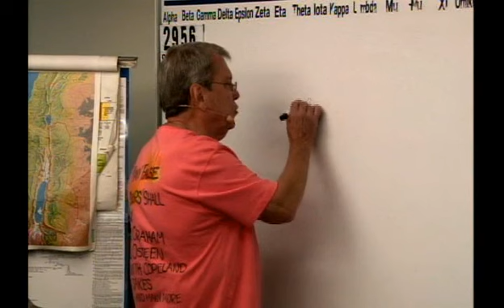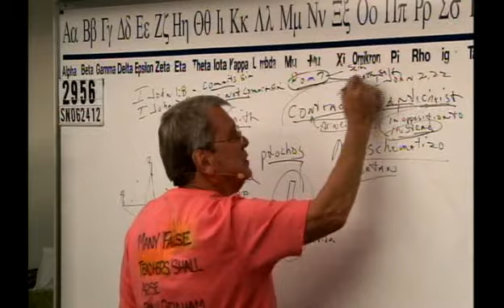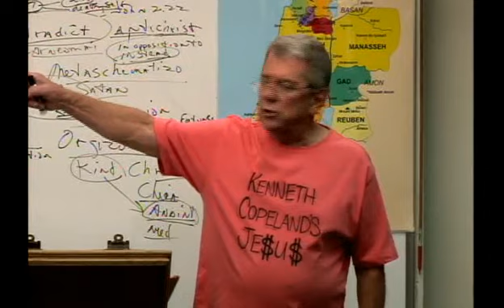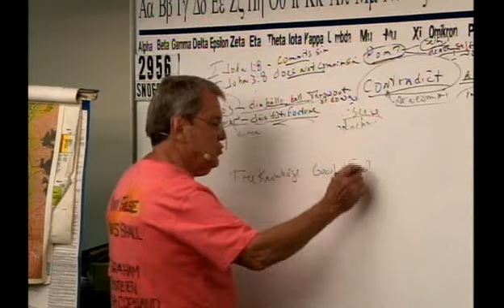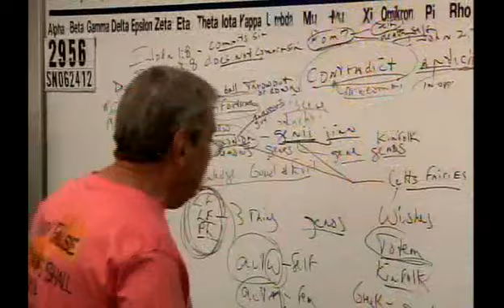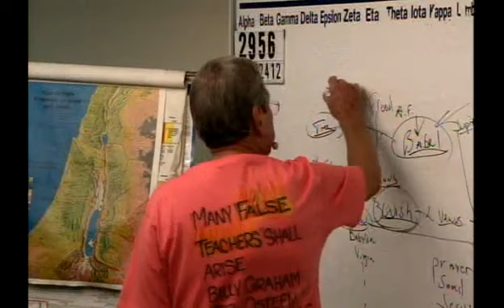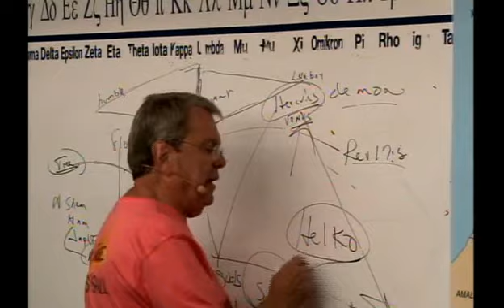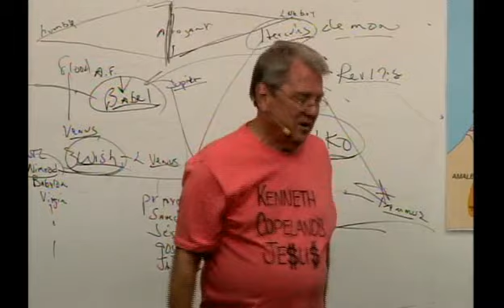#2956 Doctrine Of The Devil: Diabolos And Demons In Matt 4 & Luke 4 (Sister Chapters Of The Gospels)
2956 SN062412 Doctrine Of The Devil:  Depart From the Cross- Demons, Geniis, Fairies, Totems, Patron Saints- Diabolos And Demons In Matt. 4 And Luke 4 (Sister Chapters Of The Gospels)

Nearly thirty years ago, we started Grace and Truth Ministries which included my wife, son and one other young man. We started taping the sermons shortly thereafter. Grace and Truth Ministries is now meeting in a building located in Hendersonville, TN.
Last year, by the grace of God, we gave away approximately 25,000 DVDs free-of-charge.  We regularly add more television, radio and internet to get the truth to those who have ears to hear.  If you are located in a city that does not air our programs, please contact us so that we can let you know how you may help to get this message out to God's predestinated elect family.

John 1:13
James 1:18
Romans 9:15,16
John 5:21
John 6:39
Psalms 110:3
Ezekiel 36:9-12,23
Jeremiah 4:6, 27-28
Daniel 4:35
John 6:44,63-66

Isaiah 46:10
Ecclesiastes 3:14
Ephesians 1:11
Isaiah 42:9
Daniel 2:28
Acts 3:18
Acts 15:18

Isaiah 45:7
Job 2:10
Job 42:11
2 Samuel 24:16
Jeremiah 4:6,5:15,6:12,19
Amos 3:6

1 Corinthians 2:14
Romans 10:14
John 9:31
John 8:47
Isaiah 64:7

Predestination (pro'orizo)
Romans 8:29-30
Acts 4:28
1 Corinthians 2:7
Ephesians 1:5
Ephesians 1:11

Romans 1:4 declared (aorist past tense)
Luke 22:2 determined (aorist past tense)
Acts 2:23 determinate (aorist past tense)
Acts 10:42 which was ordained (perfect)
Acts 17:26 determined (aorist)
Acts 17:31 hath ordained (aorist)
Hebrews 4:7 limiteth (present tense)

Orderly Arrangement
John 3:16 world (kosmos)
Romans 13:1 ordained (tasso)
Acts 13:48 ordained (tasso)
Galatians 4:3,9 elements (stoicheion)
Colossians 2:8,20 rudiments (stoicheion)
Hebrews 5:20 principles (stoicheion)
2 Peter 3:10,12 elements (stoicheion)
Romans 4:12 who walk (stoicheo)
2 Peter 1:5 add (epichoregeo)

Persecution: Popularity and Loved by the World is Not of God
John 15:18-20
James 4:4
Luke 6:22-23
Acts 14:22
2 Timothy 3:12
John 16:33
1 Thesselonians 1:6-3:3,4